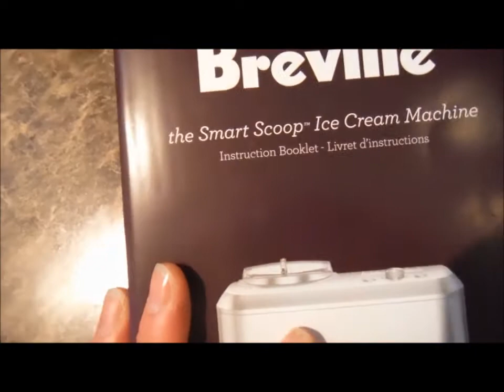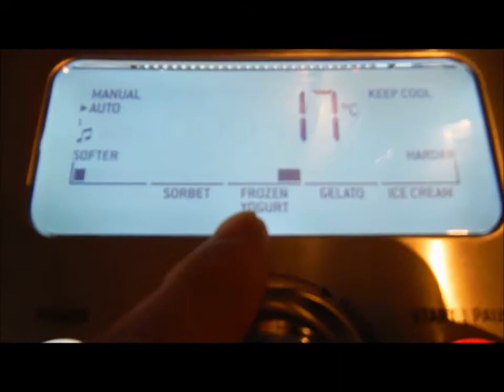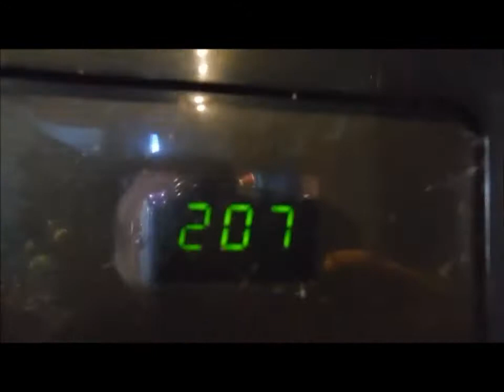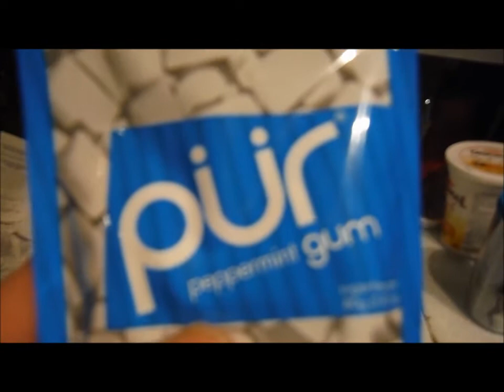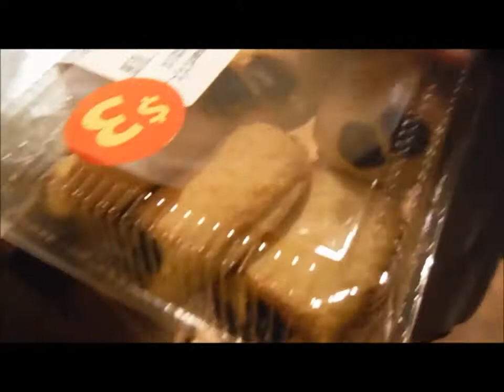*VLOG*!!!! Jan. 11th, 2015 Its a Very Expensive Pork Chop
Hey Everyone! So for today, me & Matthew has day off together. Today was actually suppose to be a pointless day with me needing to get the expired Syrup refunded at Bed Bath & Beyond. Then, we just hang out at the mall for a bit. We did some shopping.